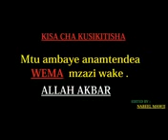KISA CHA KUSIKITISHA 😢